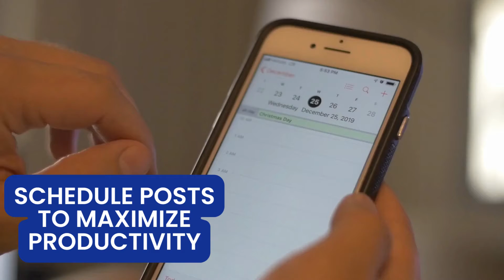Stand Out By Design SMART Social Media